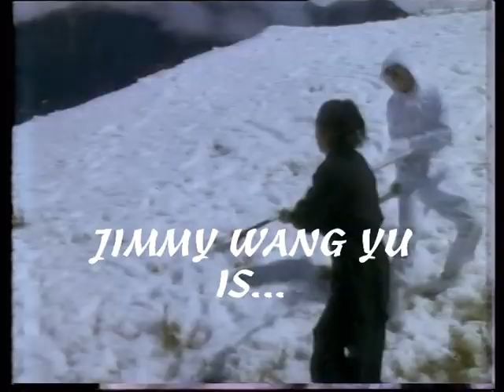Deadly silver spear UK trailer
UK Trailer for the 1977 Wang Yu movie 'Deadly silver spear'